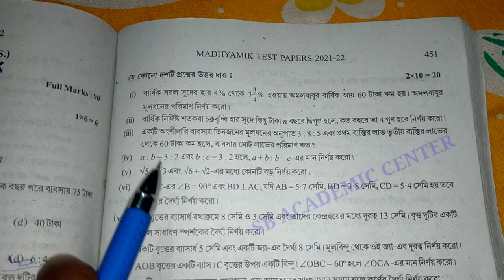Madhyamik Parsad TEST Papers Solved 2022 mathematics Page 450 & 450 Wbbse 2022 Class 10 / math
2022 madhyamik  Test Paper solved mathematics Page 450

 2022  test paper solution math page 450

 mathematics 2022
Samrat exclusive